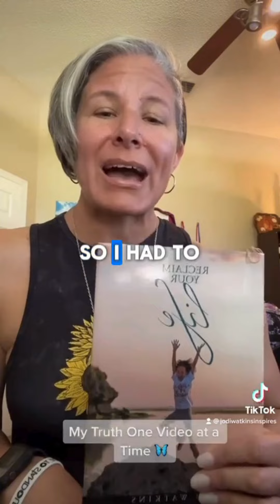Reclaim your Life - Buy my Book for half the price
Have you ever felt like you were barely holding it together while everyone else seemed to have it all figured out?" 💙

In 2019, I finished writing my book. Everyone saw the accomplishment, but no one saw the mental battles, the heartbreak, and the hard lessons I faced behind the scenes.

I was pouring into others about self-care, mindset, and time management, but I didn’t want to be here.

I had to do something I didn’t think I’d ever need to do—ask for help.

That’s okay.

Strength isn’t about doing it all alone. 💪 It’s about knowing when to lean on others.

🌟 Want to read more about it? Grab a copy now on my website for half the price!

🚨 PSA: You don’t have to do it all alone! 🚨

👉 Double-tap if you’ve ever felt like you’re carrying the weight of the world. 💙